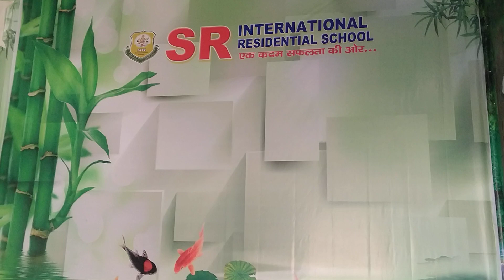SR Hostel Kumharia Sirsa , SR INTERNATIONAL RESIDENTIAL SCHOOL KUMHARIA Sirsa/ Best Hostel //Hostel